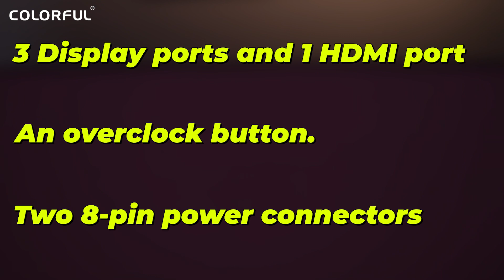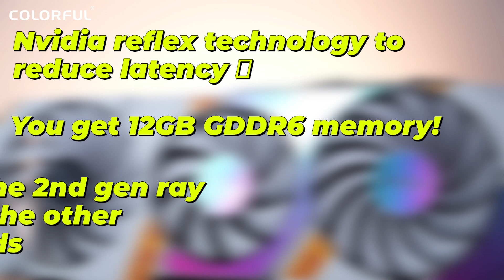My Dog unboxed my GPU | Colourful RTX 3060 Unboxing | AnkkitaC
Voltu has some serious explaining to do!
While I go interrogate him, you guys should quickly go and check out the all new Colorful GeForce RTX 3060

Choosing the right GPU and getting it at the right price can get really tricky. Thanks to Colorful’s wide range of GPUs and their remarkable customer service, there’s one thing you can tick off your checklist easily. Go check them out

For any queries, follow Colorful on Facebook and reach out to them via DM. They have a really speedy response team that will clarify all your GPU questions

Also check out the 3060Ti from some of the retail partners of Colorful:

rtx 3060 announcement,
rtx 3060 availability,
rtx 3060 build,
rtx 3060 budget build,
rtx 3060 build india,
rtx 3060 cod warzone,
rtx 3060 desktop,
rtx 3060 details